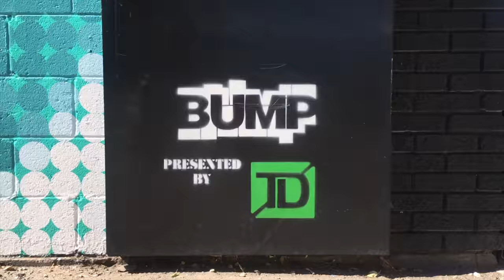2020 BUMP Festival Wrap-up • Calgary, AB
A showcase of the 2020 BUMP Festival murals and events. See you next year!

The Beltline Urban Murals Project (BUMP) is a community-driven project to showcase art, promote tourism, improve the public realm and build community in Calgary, AB, Canada.

Video footage filmed by: Pat LaCroix, Chelsea Yang-Smith, Eric Gonzalez, Funeh Aliu, Junette Huynh, Harkit Uppal, Jessica Semenoff, and Dexter Bruneau

Song
"Day By Day" by Dine & Dash